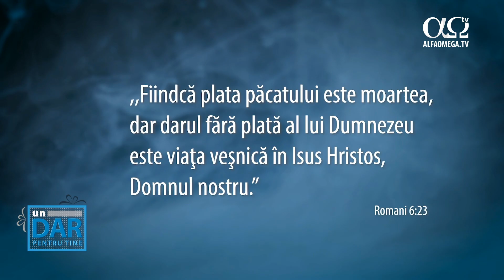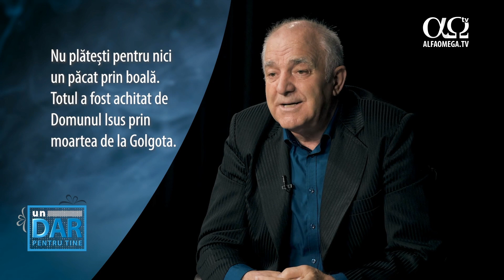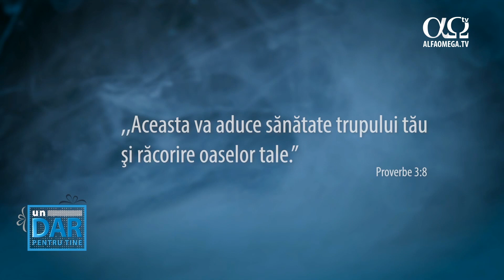Sunt bolnav, înseamnă că nu sunt mântuit? | Un dar pentru tine 1.16, cu Ilie Popa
„Boala și tot ce este aducător de moarte, nu este planul inițial al lui Dumnezeu și voia lui Dumnezeu”, explică pastorul Ilie Popa. Slava lui Dumnezeu se arată prin mântuire, prin iertarea păcatelor și prin vindecarea bolilor.

Poate îți pui întrebări precum:
-sunt bolnav de ani de zile și asta înseamnă că nu sunt mântuit?
-e posibil ca boala să fie o consecință a păcatului?
-creștinii mântuiți se pot îmbolnăvi?
În mesajul acesta poți găsi răspunsuri.

Vizionează până la final, și apoi dă share, ca mesajul să ajungă la cât mai mulți oameni.

Vrei să afli mai multe despre mântuire? Intră pe site-ul nostru

Pentru persoanele care sunt la începutul vieții de credință avem o secțiune întreagă despre bazele creștinismului